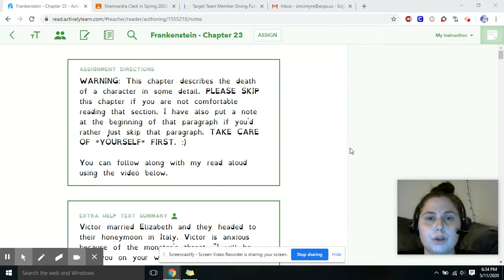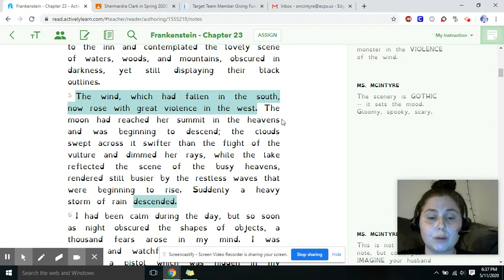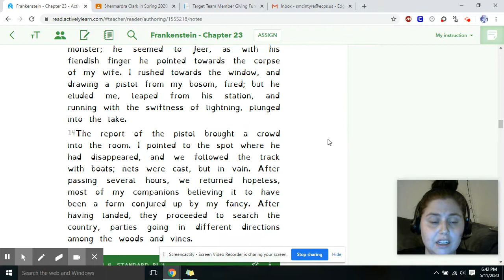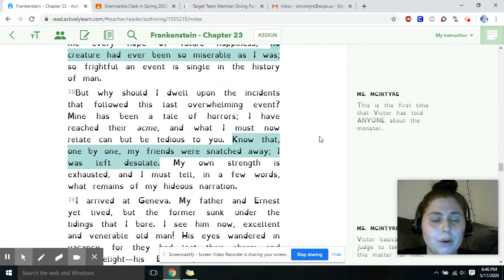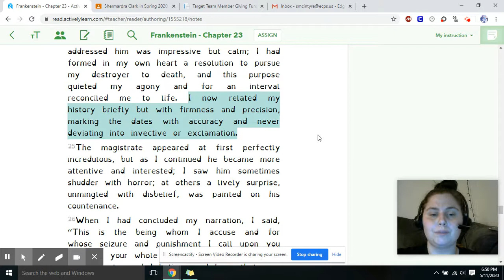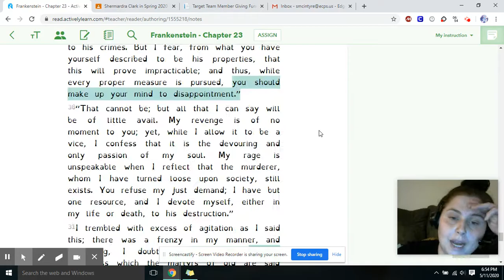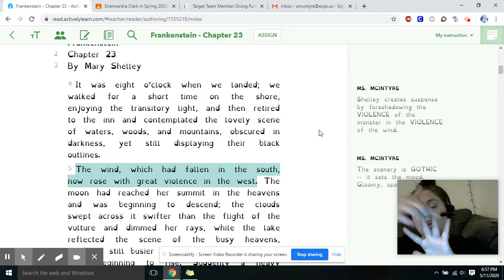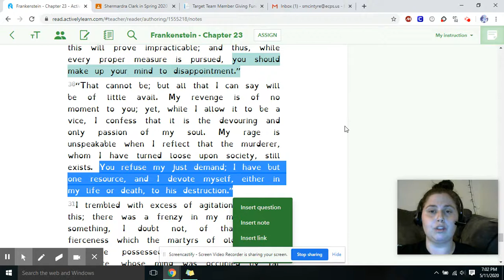Frankenstein Read Aloud - Chapter 23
Read Aloud and Discussion of Chapter 23 of Mary Shelley's Frankenstein. Follow along with your ActivelyLearn lesson!